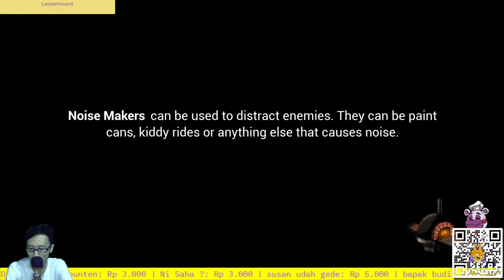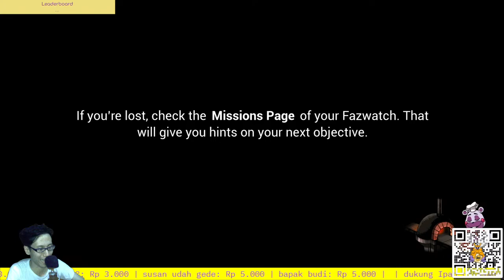Gelang Lakban #12 5 Nights at Freddy's Security Breach (mager lanjutin)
Gelang Lakban #12 5 Nights at Freddy's Security Breach

Spek PC:
Ryzen 5800X
RTX 4070Ti
RAM (2X32GB) 3200 Mhz
NVME 3.0 1TB